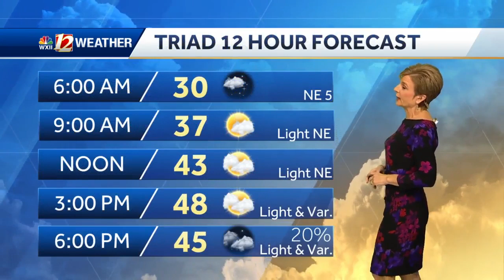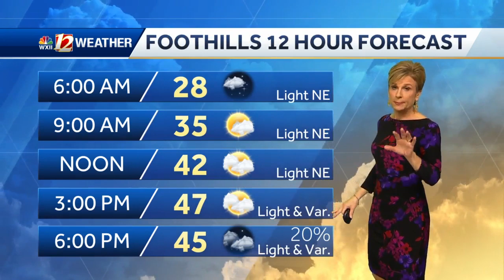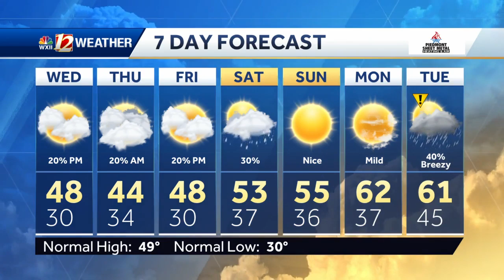WATCH: Clouds, rain and snow return